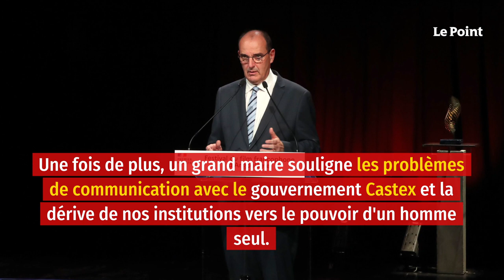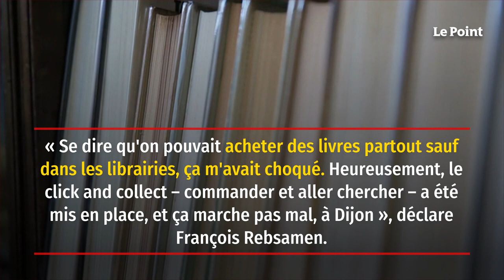François Rebsamen : « Tout s'arrête, car tout ne dépend que de Macron »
Le grand entretien du week-end accueille cette semaine François Rebsamen. Le maire socialiste de Dijon, réélu pour la quatrième fois, a été l'un des premiers à pousser un coup de gueule pour défendre les petits commerces. Sa métropole accorde jusqu'à 15 000 euros aux PME pour surmonter la fermeture imposée par le deuxième confinement. C'est plus que l’État.